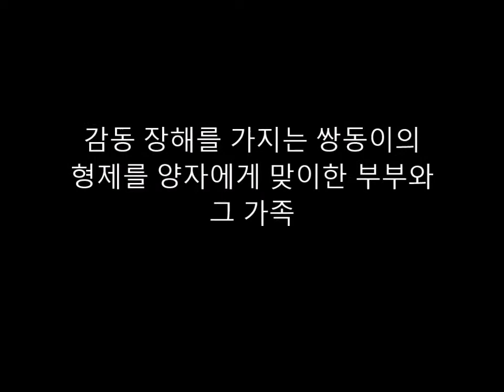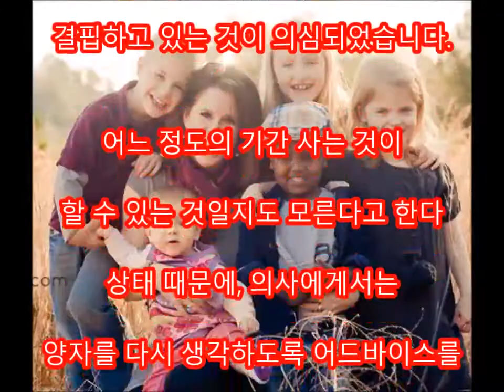감동 장해를 가지는 쌍동이의 형제를 양자에게 맞이한 부부와 그 가족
댓글

아리손·루이스와 조슈·루이스의 두사람은 대학 시절을 만났습니다.
서로 한 눈 반해이었다라고 합니다.
두사람은 곧 장래의 계획을 상의하게 되고, 대학재학중에 결혼,
졸업후에 앨라배마주 버밍엄에 옮겨 살았습니다.
아비, 잭, 이사벨과, 3명의 어린이에게 혜택을 받은 후,
부부는 더욱 미카를 양자에게 맞이했습니다.
그 후, 아리손　은 다시 임신하고, 3여자의 쥴리아가 가족에 합류합니다.
루이스 부부는, 크게 행복한 가정을 얻었다고 누구라도 생각하고 있었습니다.
그런데, 운명은 생각할 수도 없는 시련을 부부에게 부과하는 것이 됩니다.

Aikichi Channel

인용 전

관련 동영상

화상 인용 전